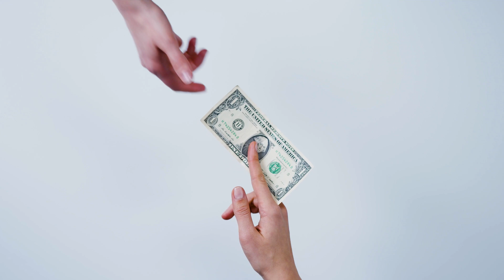Easiest Wallet in Crypto: Vivo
Read more into Vivo Pay